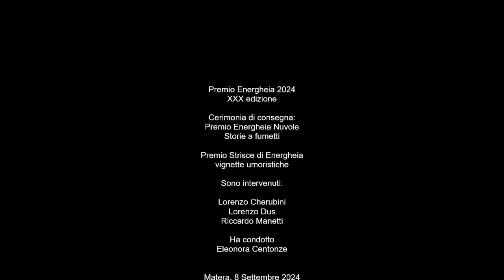Cerimonia di consegna del Premio Nuvole e Strisce di Energheia 2024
Matera, Domenica 8 Settembre 2024 - Piazzetta del calderaio.

Alcune immagini della serata di consegna del Premio Nuvole e Strisce di Energheia 2024, dedicate, rispettivamente, ai fumetti e alle vignette umoristiche.